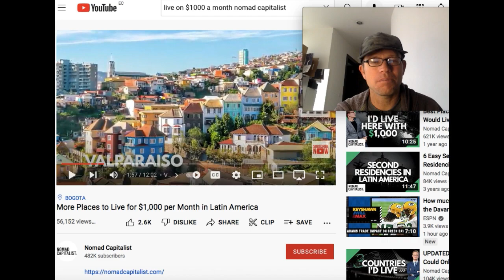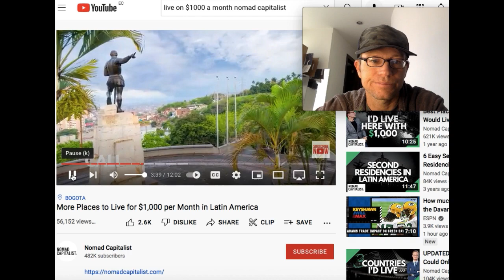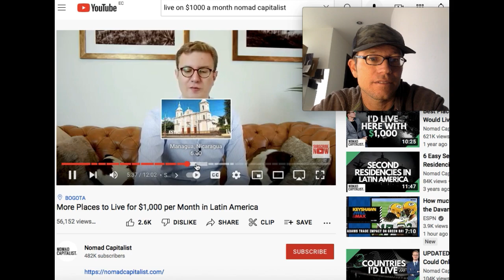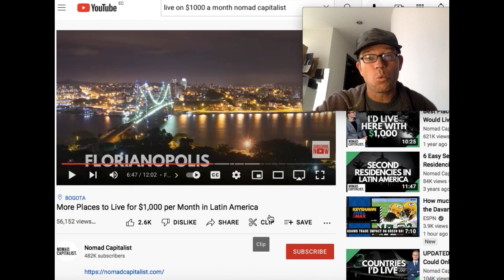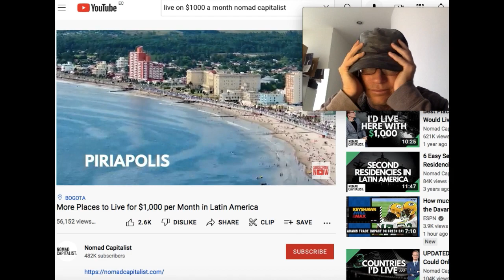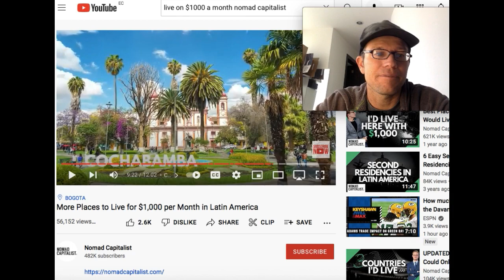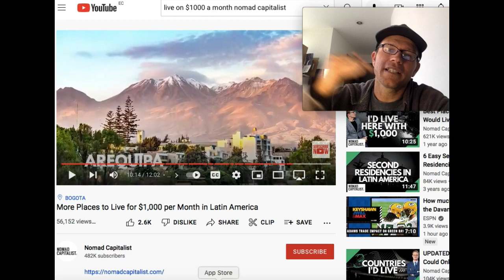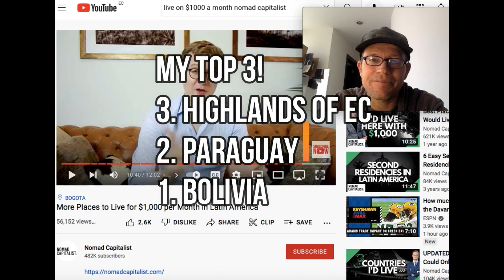"Places to Live for $1,000 per Month in Latin America" My reply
Today I reply to a video from a fellow Clevelander from the YouTube channel NOMAD CAPITALIST on places he mentioned are best to live in Latin America on a budget under $1000/month.

His normal clientele are folks as he describes with 7 or 8 figure net worths that are looking for the countries that treat them best.

So I thought Id help him out a bit with this low budget demographic, one I know all too well..